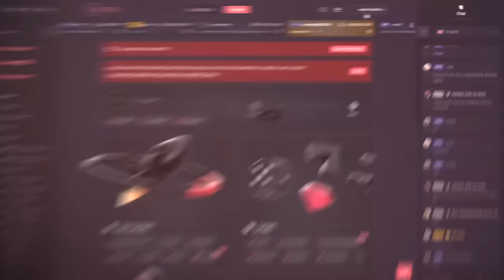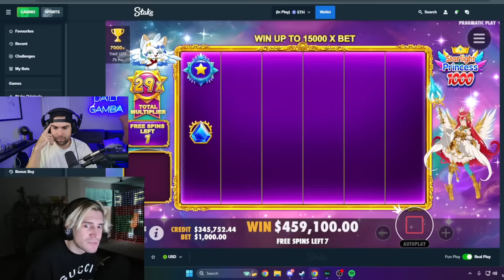XQC WINS $3 MILLION ON THE NEW BOUNCY BOMBS SLOT! (MAX BET)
I react to XQC winning $3 Million in this session on the brand new bouncy bombs slot by hacksaw and he goes crazy winning in back to back to back bonuses ON MAX BET!

🔴 THIS IS NOT AN OFFICIAL XQC CHANNEL. Only a fan reaction page showcasing his biggest wins and failures for entertainment.